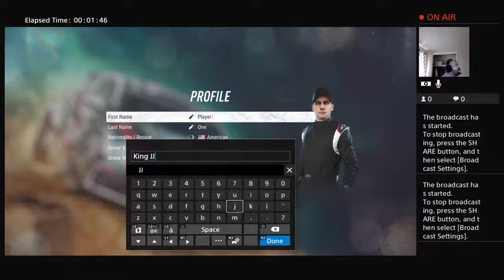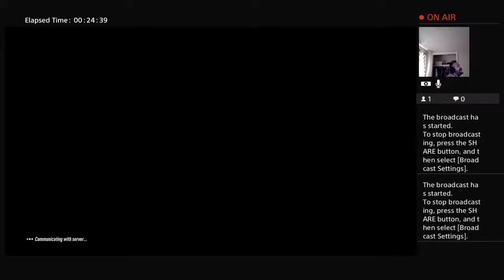Dirt Rally 2.0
This Channel is for the upload of Freestyle Fanatic's music and podcast by, Mr. Boritto.